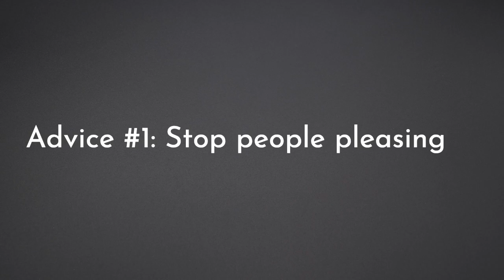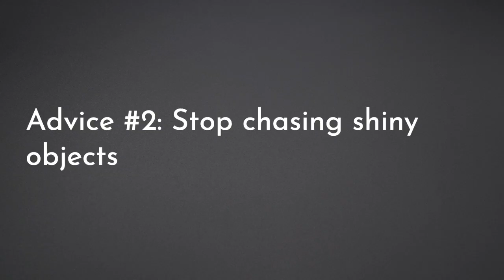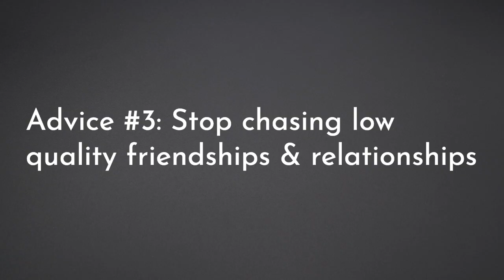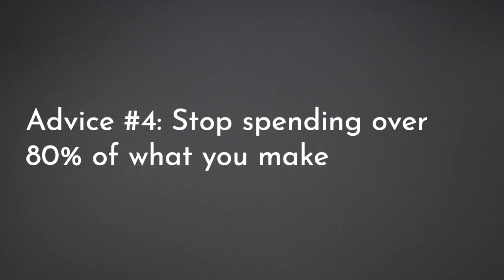Stop doing these in your 20s (for more success & fulfillment)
Join 13,000+ high achievers and get weekly insights on all things data & AI, career, and building a happy & fulfilling life

You gotta stop doing these five things in your 20s if you want a more successful and fulfilling life. I just turned 30. And I’m pretty successful by conventional standards. (Great career,  good relationships, about to get married to the love of my life, & happiest I've ever been)

As I reflect on my 20s. Here are the five things that I wish I stopped doing earlier. And No 5 might surprise you!

0:00 Intro & cliff notes ;)
1:35 Stop people pleasing
2:23 Stop chasing shiny objects
3:21 Stop chasing low quality friendships and relationships
4:27 Stop spending more than 80% of what you make
5:55 Stop holding grudges
7:34 Parting words